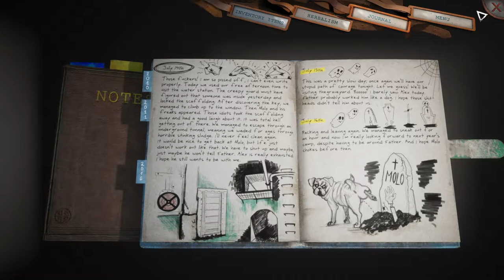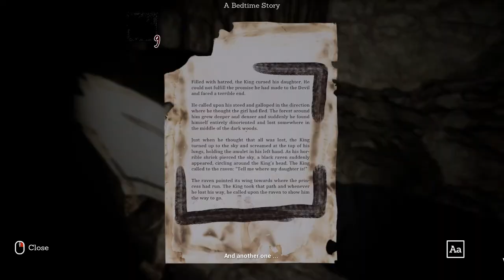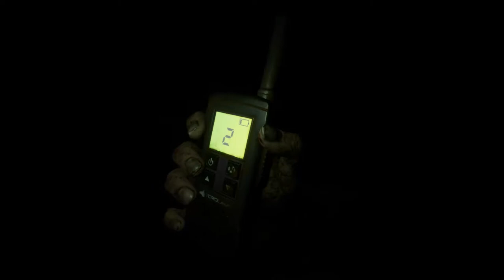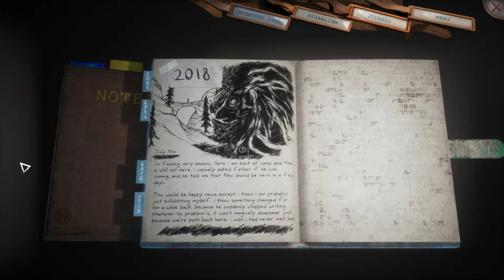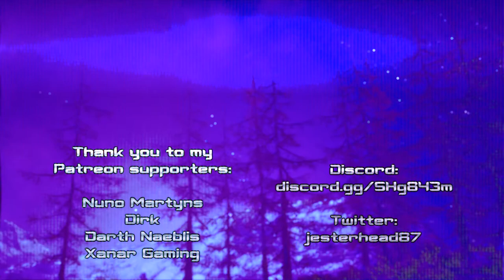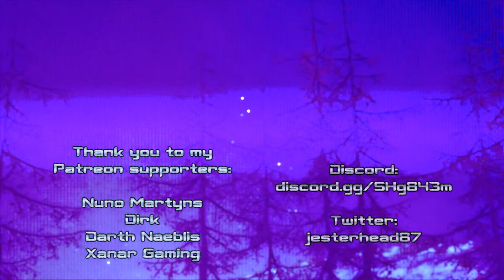The Clock And The Beast! (Found The Dolls And Trash Bags Origin) | SOMEDAY YOU'LL RETURN Ep. 23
ENEBA.com - great place to buy games (PS4, Xbox, PC)!
GET 1 EUR ENEBA BONUS!

Channel Members:
- Medqua
- VeleroF1 FYT